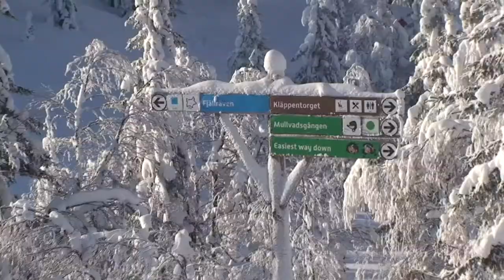19 feb 2013